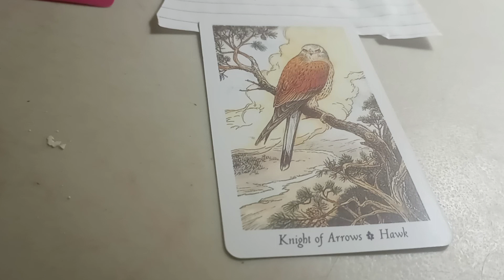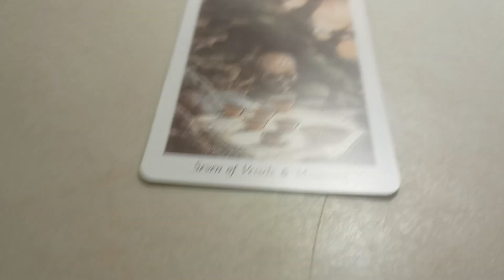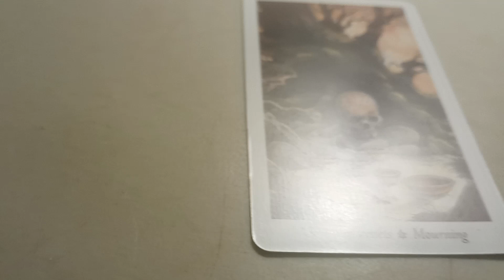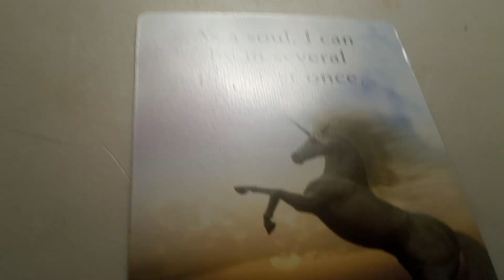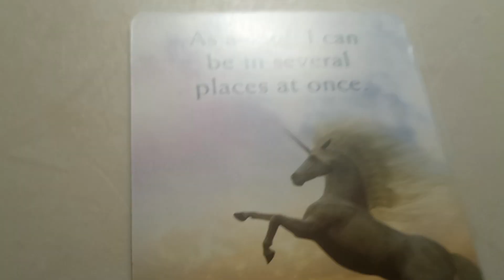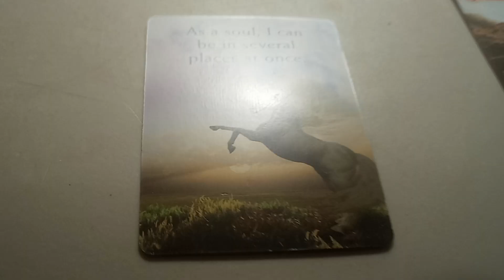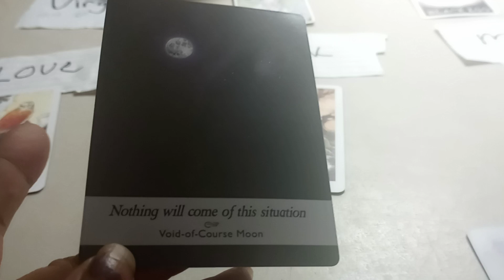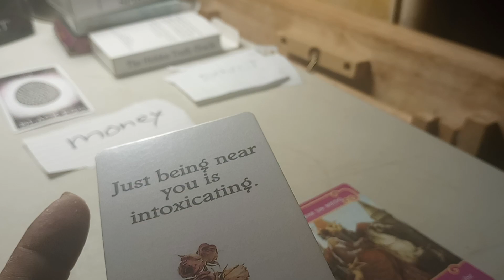Virgo ♍ please cleanse your heart chakra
Virgo ♍ number I have for you today The sacred number 13 is considered to be a very karmic number in numerology. It is associated with the divine, and is said to bring good luck and prosperity to those who embrace it. In fact, many people believe that the number 13 brings about change, which can often lead to a positive outlook

Moon 🌚 card Nothing Will come of this situation
void course moon pay attention

message from your love one
As a soul, I can in several places at once.

can love without fear Open your heart to give and receive the highest energy of all

please cleanse your aura, remain positive and remove that negativity

tomorrow will be air sign and fire sign the morning time est time
Sunday be water sign